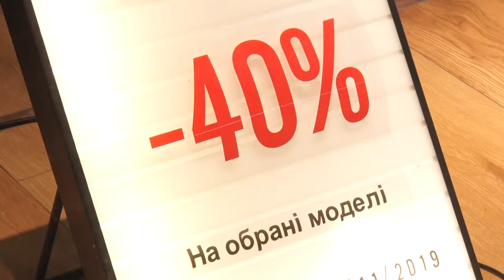Чорна п'ятниця по-дніпровськи: як магазини наживаються на покупцях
Уже завтра мало не кожен магазин почне вабити величезними знижками. Традиція,  яка зародилася у Сполучених Штатах потроху набуває популярності і в Україні. Про особливості чорної п’ятниці дізнавався Микита Доброславський